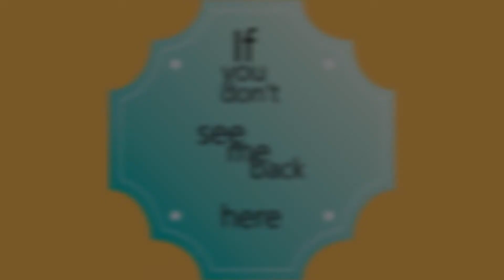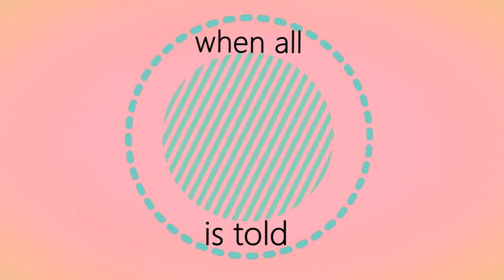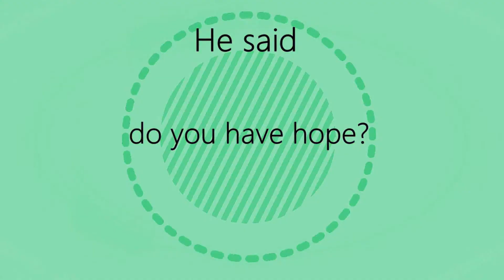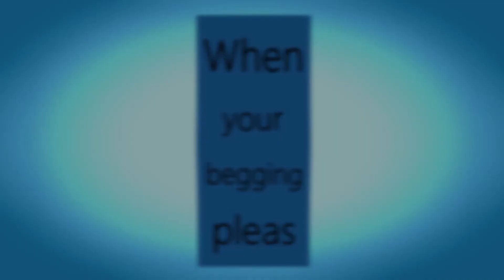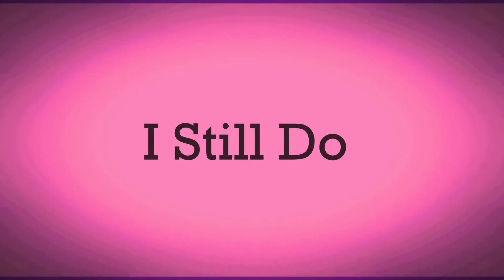Lanterns On The Lake - "Blue Screen Beams" / Lyrics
*** 'Spook The Herd' is the formidable new album by british band Lanterns On The Lake,

SLM-Sintiendolamúsica